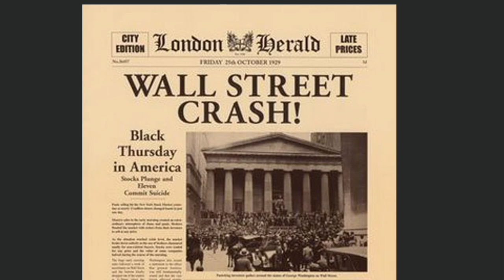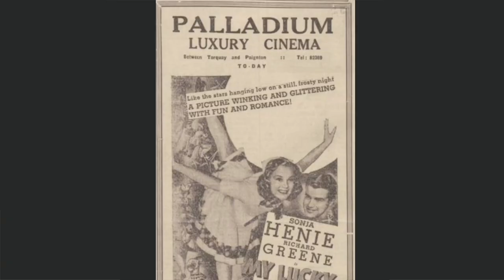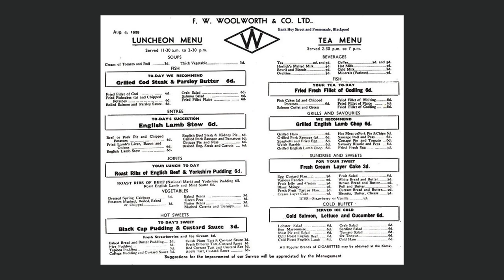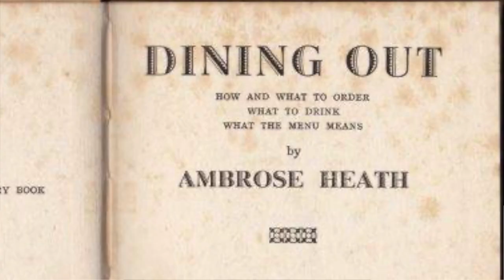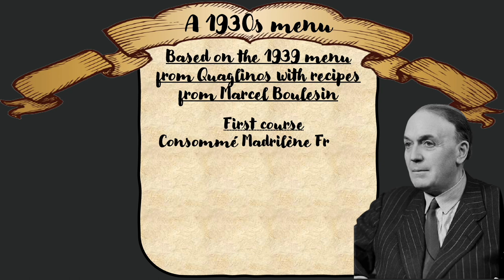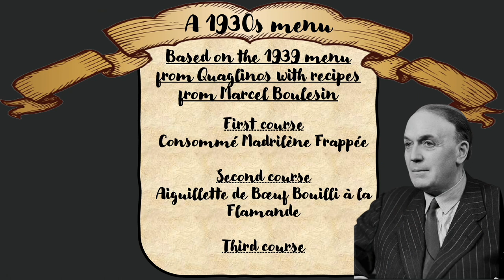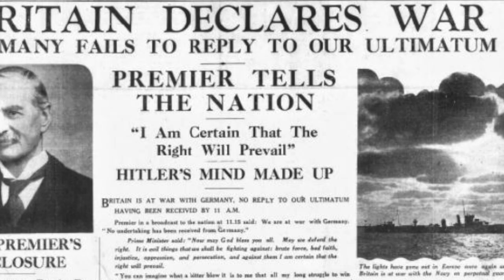Ellie Eats... The 1930s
Join me today as I recreate a meal from a 1939 recipe from elite London restaurant Quaglinos! It's a decade of boom, bust, and beach holidays so grab your bucket and spade and get ready to dine out in style.

Much of my research this week was informed by P Lyon's paper 'Dining Out: Restaurants and British Society in the 1930s' which can be found online at the Journal of Culinary Science and Technology, Volume 18, 2020 - Issue 3